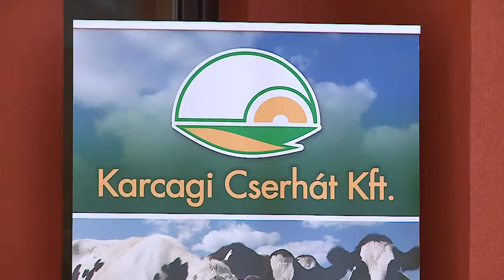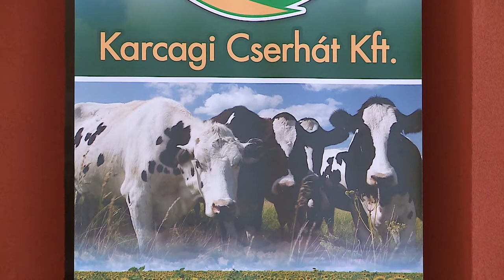DR FAZEKAS SÁNDOR BESZÉDE A CSERHÁT KFT SZÉKHÁZAVATÓJÁN